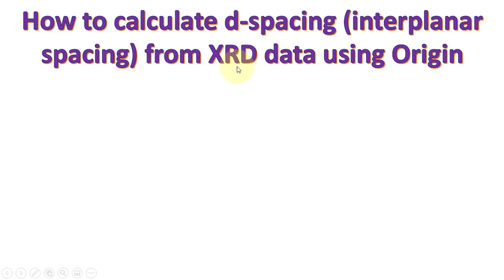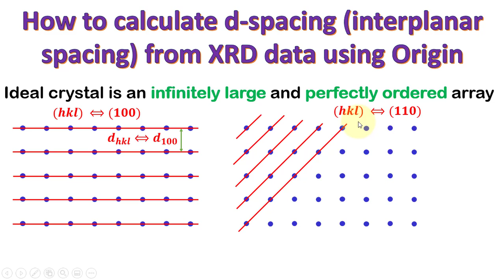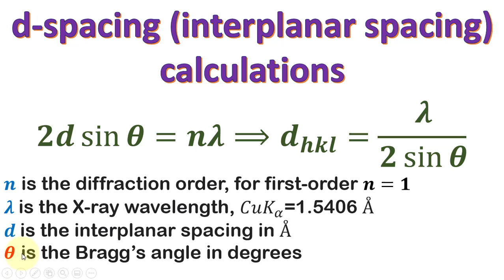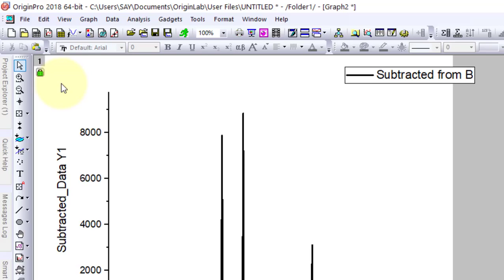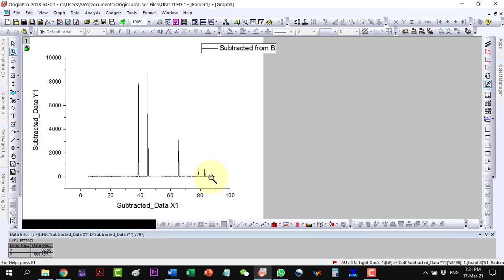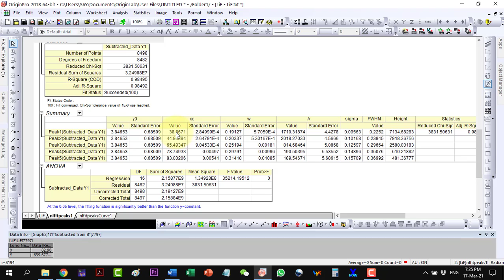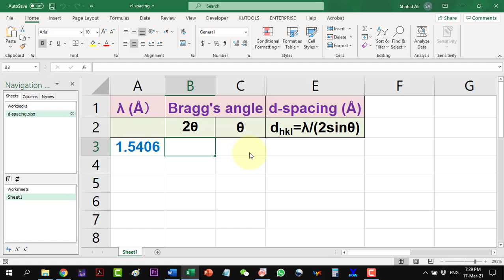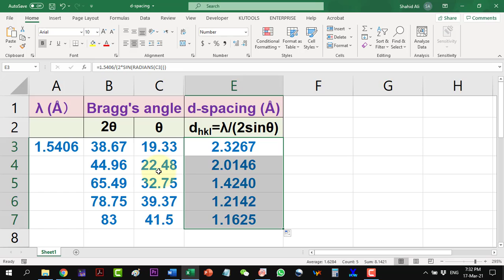How to calculate d-spacing (interplanar spacing) from XRD data using origin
0:10 XRD peak analysis
2:20 Estimate the interplanar spacing or d - spacing from XRD
3:30 Calculating d-spacings for different crystal structures
4:40 How to calculate interplanar spacing
5:50 Inter-planar spacing
8:10 X-ray diffraction and interplanar spacings

"XRD data analysis" "Interplanar spacing calculation" "OriginLab tutorial" "Data plotting in OriginLab" "X-ray diffraction analysis" "Crystal structure determination" "Peak fitting in OriginLab" "Material characterization techniques" "X-ray powder diffraction" "Data visualization in OriginLab" "Crystallography software" "XRD peak identification" "XRD data interpretation" "XRD data processing" "XRD data reduction" "XRD database search" "XRD pattern simulation" "Rietveld refinement" "Crystallography databases" "Crystal structure visualization"

All XRD Video Tutorials:
D. Balzar, N. Audebrand, M. Daymond, A. Fitch, A. Hewat, J.I. Langford, A. Le Bail, D. Louër, O. Masson, C.N. McCowan, N.C. Popa, P.W. Stephens, B. Toby, “Size-Strain Line-Broadening Analysis of the Ceria Round-Robin Sample”, Journal of Applied Crystallography 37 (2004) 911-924
•S Enzo, G Fagherazzi, A Benedetti, S Polizzi,
–“A Profile-Fitting Procedure for Analysis of Broadened X-ray Diffraction Peaks: I. Methodology,” J. Appl. Cryst. (1988) 21, 536-542.
–“A Profile-Fitting Procedure for Analysis of Broadened X-ray Diffraction Peaks. II. Application and Discussion of the Methodology” J. Appl. Cryst. (1988) 21, 543-549
•B Marinkovic, R de Avillez, A Saavedra, FCR Assunção, “A Comparison between the Warren-Averbach Method and Alternate Methods for X-Ray Diffraction Microstructure Analysis of Polycrystalline Specimens”, Materials Research 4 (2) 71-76, 2001.
•D Lou, N Audebrand, “Profile Fitting and Diffraction Line-Broadening Analysis,” Advances in X-ray Diffraction 41, 1997.
•A Leineweber, EJ Mittemeijer, “Anisotropic microstrain broadening due to compositional inhomogeneities and its parametrisation”, Z. Kristallogr. Suppl. 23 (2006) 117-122
•BR York, “New X-ray Diffraction Line Profile Function Based on Crystallite Size and Strain Distributions Determined from Mean Field Theory and Statistical Mechanics”, Advances in X-ray Diffraction 41, 1997.
How do you calculate d spacing from diffraction pattern?
How do you calculate interplanar spacing?
WHAT IS D spacing in XRD data?
How is interplanar spacing calculated in FCC?